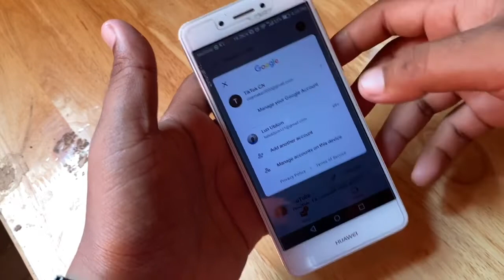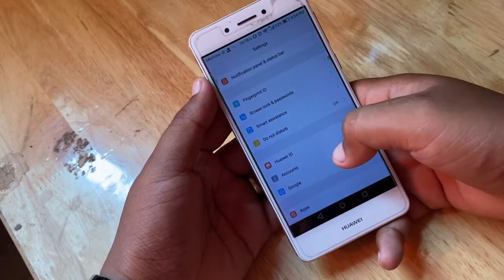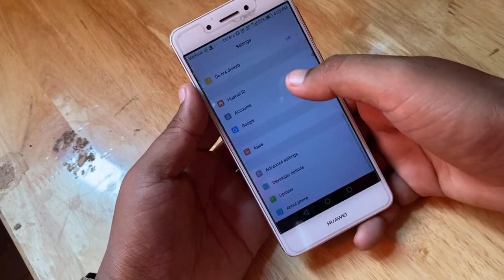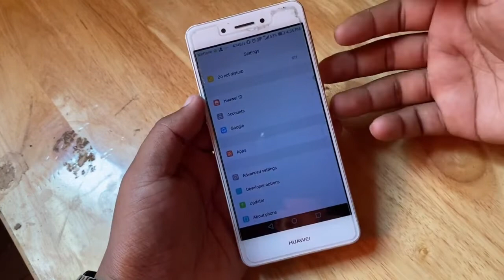How to remove Gmail account from phone | Tutorial